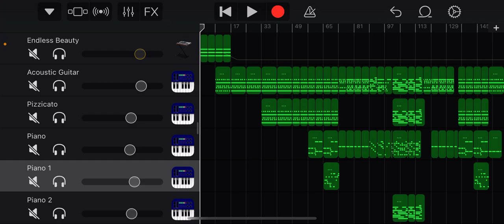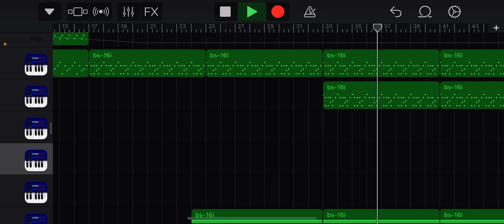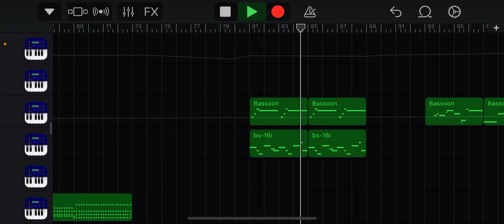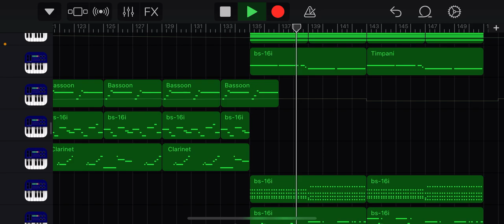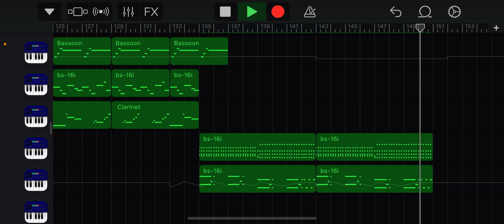Ballad of Hearts (Original Garageband Song)